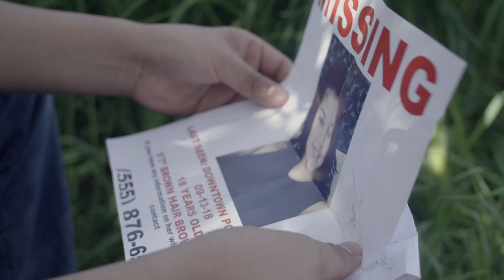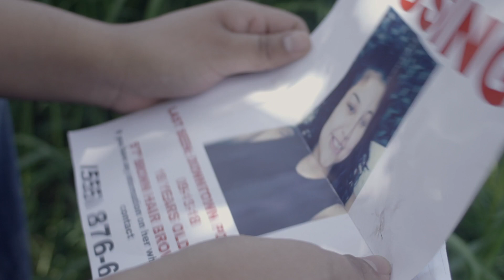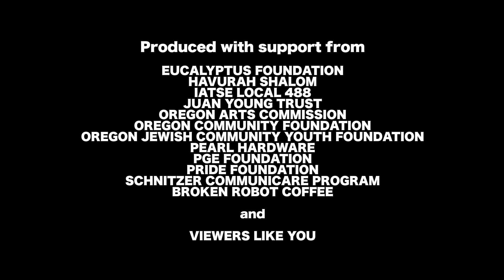We're Still Here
A film about missing and murdered Indigenous women, produced during Outside the Frame's 2019 Intensive film workshop.

Outside the Frame trains homeless and marginalized youth by offering a creative outlet, job skills, an audience, and a sense of dignity and possibility through filmmaking. Learn more about us at